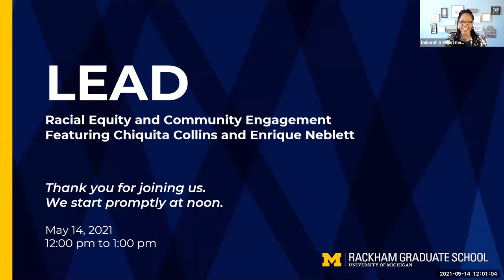LEAD: Racism Is a Public Health Crisis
LEAD, Leading Equity And Diversity, is a series of conversations where attendees have the opportunity to hear from a diverse group of guests who lead and/or support DEI and social justice initiatives. This LEAD conversation will address how racism is a public health crisis.

COVID-19 and its disproportionate impact on communities of color have unearthed the deep roots of inequity that exist in the structures of our society, including our health system. Speakers will discuss racism and its effects on health and health outcomes from their experiences and research, as well as the multifaceted causes of higher burdens of illness, injury, disability, or mortality experienced by communities of color. They will also offer ideas for anti-racist policies and solutions to address racial health disparities.